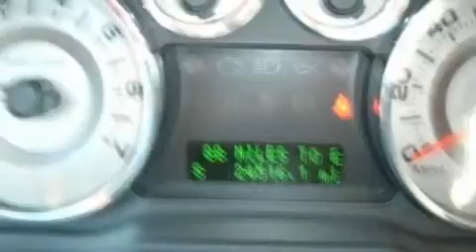2010 FORD EDGE Wharton TX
We've been honored to serve the Wharton TX area , we promise that your experience at our dealership will exceed your expectations !

 Year : 2010
 Make : FORD
 Model : EDGE
 Engine : 3.5L V6
 Trans . : AUTO 6SPD
 Exterior : RED
 Miles : 24,411

 Von - Wil Ford Inc.